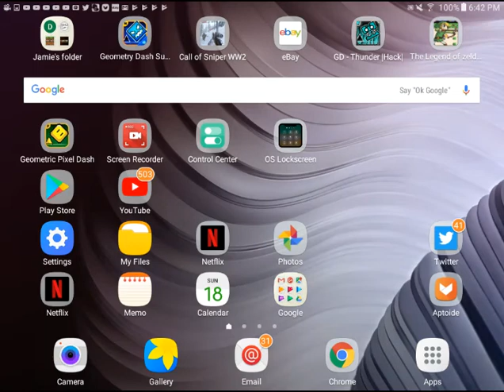Thunder Geometry Dash texture pack (with hack-all icons)